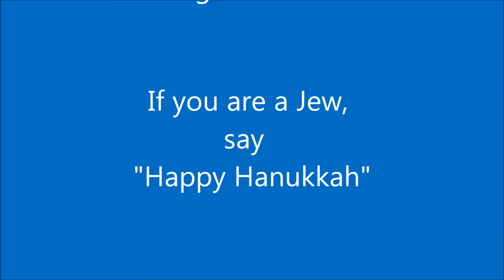Happy Holidays - Hanukkah - Kwanzaa - Merry Christmas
Music: Marie de la Mer from Dolphins... A Message of Love CD by Frederic Delarue